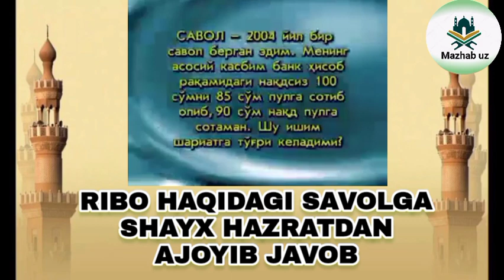RIBO HAQIDA SAVOLGA SHAYX HAZRATDAN AJOYIB JAVOB